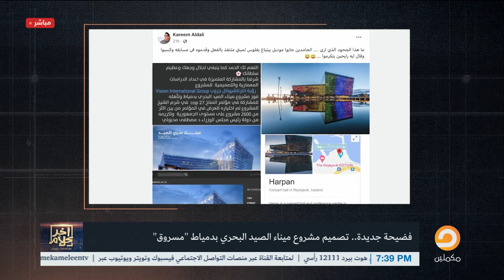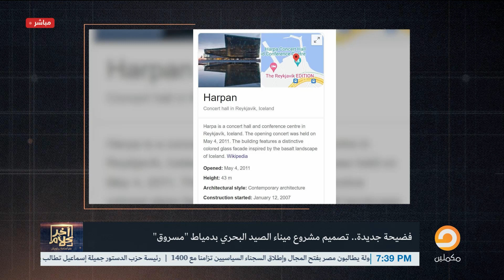أسامة جاويش: عبد الفتاح السيسي لص سرق السلطة.. وصبيانه بيسرقوا كل حاجة من كل حتة